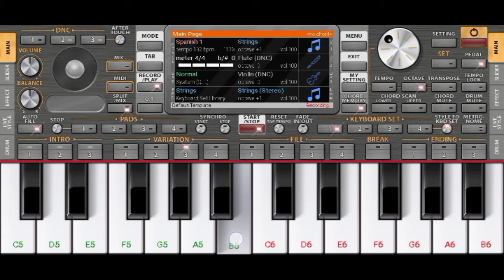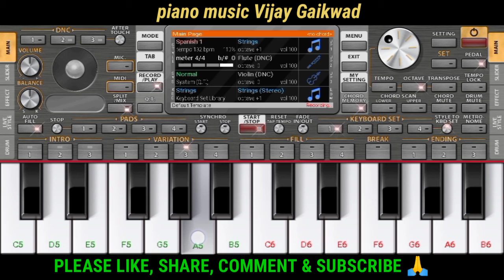Laila Main Laila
Is video ko like Karen share Karen comment Karen Aur chanel ko subscribe kar ke pass ke bell icon ko prees Jarur Kare Jisse hamari aane wali video ki Notification aapko Sabse pehle Mile

music jaaye#shorts#org2021#vijaygaikwad#vijaygaikwad